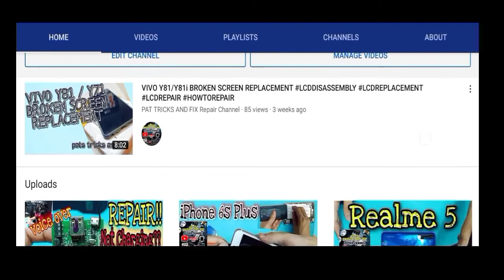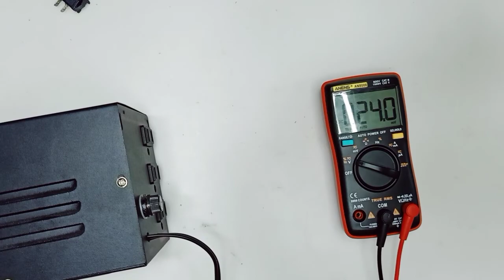PAANO IREPAIR ANG AVR NA WALANG POWER / HOW TO REPAIR NO POWER AVR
Hi Youtube Friends! Welcome to my Channel.. Maraming salamat sa panonood at sana ay nagustuhan nyo ang mga videos ko.. Mag uupload pa po tayo ng mga videos every week.. Thankyou for watching, dont forget to Subscribe mga ka tricks and fix. Salamat

HELLO MGA KA TRICKS! PWEDE DIN PO IREPAIR YUNG DEFECTIVE NA SWITCH,PWEDE PO BUKSAN YUN AT AYUSIN YUNG MECHANICAL SA LOOB, SA VIDEO KO NA PINAKITA SA INYO AY NAG REPLACE NALANG AKO PARA MAKASIGURADO AKO NA DI NA BABALIK SA DATI NYA DEFECT SI AVR.. MARAMING SALAMAT PO AT SANA AY NAGUSTUHAN NYO ANG VIDEO NATIN TODAY :)